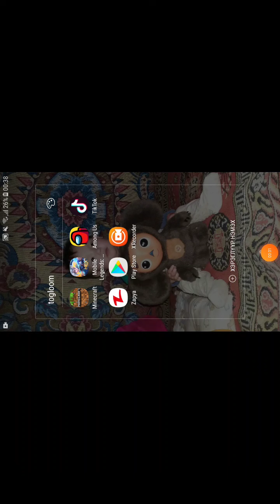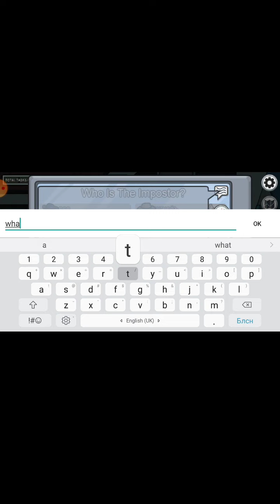Among us togloh arga